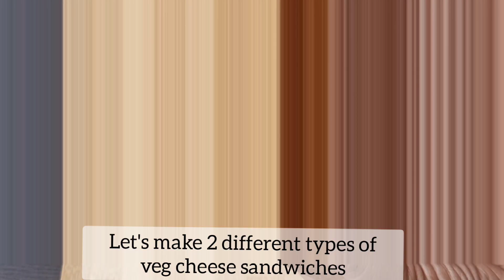Creamy and cheesy veg mayonnaise sandwich / Quick and easy sandwich on tawa / Veg cheese sandwich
There is always a thought ki aaj "Breakfast me kya bnauuuu"... So these two veg SANDWICHES are quick and easy options for breakfast or evening snack time too😍😋

Zyada na socha🤔 kro kya bnau khane me,
It's increasing day by day...

Thank you so much for reading all above... 😍🙏